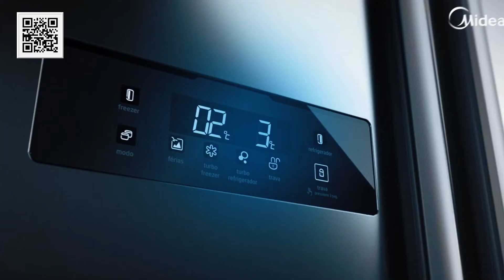Conheça: Fechadura Digital SmartLock OneGrip Midea